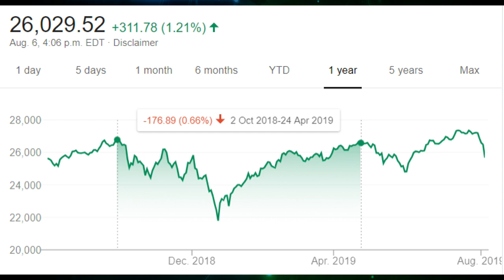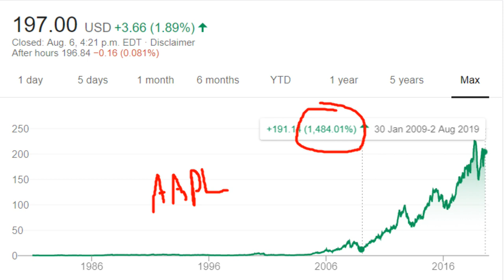Stock Market Crash & Bear Market FACTS (When Does it Recover?)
The Stock Market Crash 2019 and Bear Market 2019 may be here. Why did the stock market crash today? Are we entering a recession 2019? It's no surprise that the DOW dropped over 700 points on Monday, the biggest drop since the correction back in late 2018. Let's take this time to look at some FACTS about crashes and bear markets. I want to be a voice of reason here and show you that even if the market continues crashing, it's not as bad as you may think!

There's different magnitude of crashes - we could see a couple % drop like we did on Monday, and this could amplify to a 5-10% drop, 20% drop, or in extreme cases 50%+ drops. But if the stock market crashes tomorrow - how long would it take to recover? Is it 1 month? 1 year? 10 years? Well, let's look at historical data to get an idea

Over the last 75 years - we've had 62 crashes or corrections of at least 5%. That works out to less than 1 per year, so right off the bad we can see that this doesn't happen THAT often in the grand scheme of things.

#1: 5-10% crash. In 75 years, it's only been 39 times - and these are your typical corrections that happen every so often. This is typically seen as a good "buy the dip" opportunity by investors and usually this doesn't lead to panic or worry, and most investors are more than happy to average down there positions with a correction in this range. That is because on average, this sort of correction recovers in about 3 months - which is a very short period of time in the investing world. The drop of 5-10% may happen in a few days or weeks, but a recovery is almost always slower - and on avg. here it's 3 months.

#2: 10-20% crash. Depending on how quick this happens, it can cause real fear and panic. In late 2018 from Oct-Dec, we had about a 20% correction. When we first started dropping in Oct, it looked like a usual 5-10% correction, but as December hit, the selling accelerated and we dropped very quickly and violently. This is when the first dose of panic sets in. In the last 75 years, a drop of 10-20% has happened only 13 times, and again on avg., recovers in about 8 months. This was true once again from our Oct-Dec correction in 2018 as we recovered in 6 months.

#3: 20-30% crash. Now we step into more serious crashes - a bear market. A bear market by definition is when we drop over 20% and remain there. This is when majority of investors are panicking, and unfortunately even selling their positions at a loss. Things look like they won't recover anytime soon, and the media usually plays a big role in painting this image of the market in "turmoil". During the last 75 years, this sort of crash has happened only 5 times - and on average, it takes about 2 years and 3 months to recover these losses. These crashes don't happen too often, but, this is typically when we are in a recession or very close to one. Most recessions are not like 2008 where the market is down over 50% so that's something to make note of as well.

#4: 30-60% crash. This can either happen over a few years, or it can be quick and we see days where we drop over 5% in a single day. This sort of crash has happened only 5 times in 75 years, and on avg., has taken us 5 years and 2 months to recover. These are typically more severe situations where there is actual fundamental issues with the economy - like we saw in 2008. Many factors can lead us here, and it does take us about 5 years to fully recover on average. Like I mentioned before, this 5 years and 2 months is assuming you don't add a single penny into the market during this period and just wait for your stocks to recover 100%. Times like this are golden opportunities to scoop up the best businesses are stupidly low prices and this is exactly what happened in 2008. If you look at any solid company from 2008, pick your favorite - AAPL, AMZN, GOOGL - it doesn't matter - these stocks are up 100's of % since then!